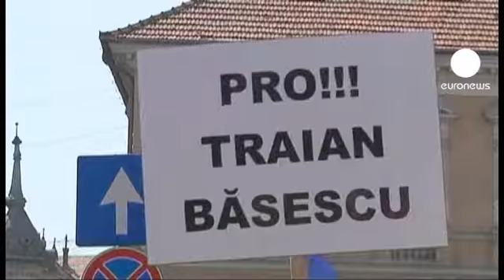دعوت به تحریم رفراندوم در رومانی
طرفداران ترایان باسسکو، رئیس جمهوری معلق رومانی از مردم این کشور خواستند تا با تحریم رفراندوم ریاست جمهوری روز یکشنبه، نتایج مراجعه به آرای عمومی در این کشور را پیشاپیش بی اعتبار کنند.

پارلمان رومانی پیشتر، به دلیل عدم کفایت رئیس جمهوری در مدیریت بحران و نقض اصول قانون اساسی  رای به تعلیق آقای باسسکو و برگزاری رفراندوم در این مورد داده بود.

قانون اساسی رومانی، برکناری رئیس جمهور و برگزاری انتخابات مجدد را منوط به موافقت۵۰ درصد واجدان شرایط با برکناری رئیس جمهوری در قدرت می داند؛ به همین دلیل طرفداران باسسکو خواهان از رسمیت انداختن این رفراندوم هستند.

ویکتور پونتا، تخست وزیر رومانی و مخالف اصلی ادامه کار آقای باسسکو در مقام ریاست جمهوری، از پاسخ مثبت اکثریت مردم مطمئن است و می گوید:"مطمئنم که مردم رومانی رای خواهند داد ودعوت به تحریم انتخابات به نام دموکراسی از سوی مردم شنیده نخواهد شد. برعکس مردم رومانی در این رفراندوم آنگونه که شایسته  آقای باسسکو است به او پاسخ خواهند داد."

اتحادیه اروپا اعلام کرده که با دقت روند بحران سیاسی در رومانی را زیر نظر دارد. نهادهای اروپایی نسبت به هرگونه تضییق حاکمیت قانون در این کشور هشدار داده اند.